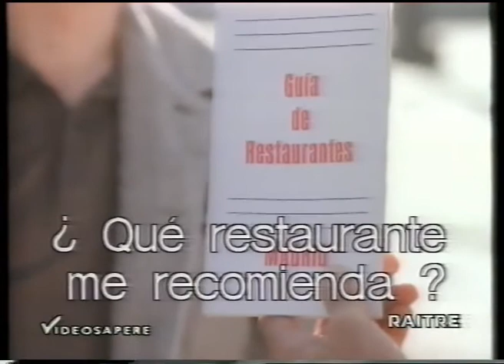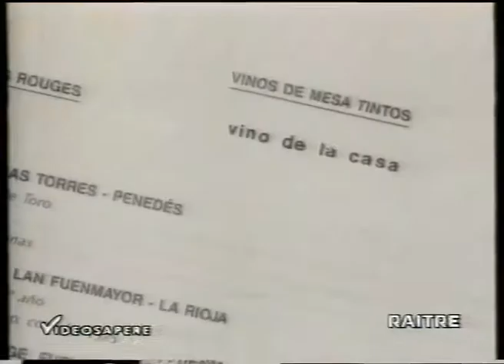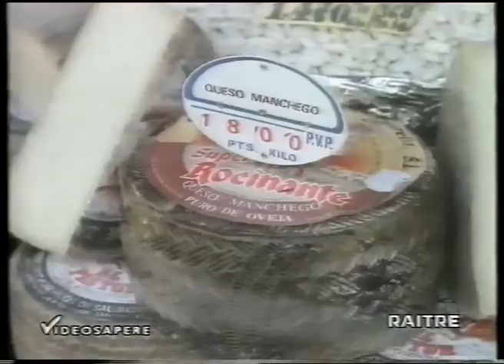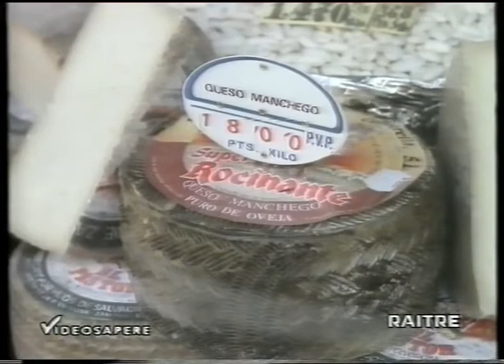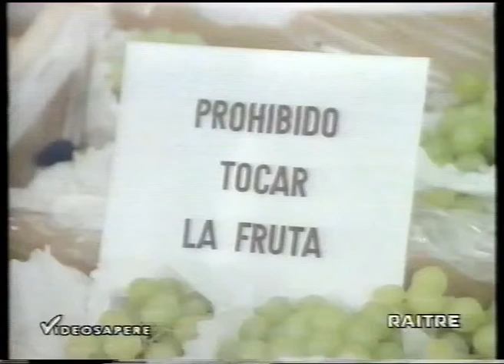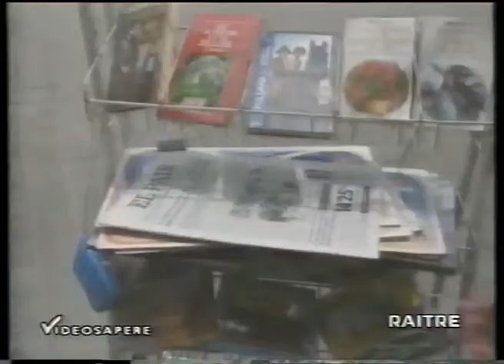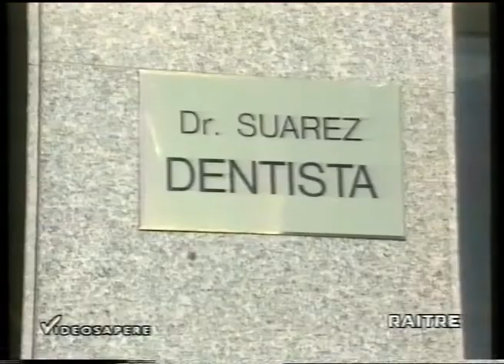Viaje al español - Unidad 15